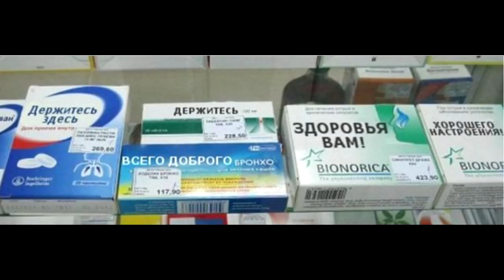Новая клятва россиян. Орлуша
Поэт Андрей Орлов написал новую клятву для россиян.